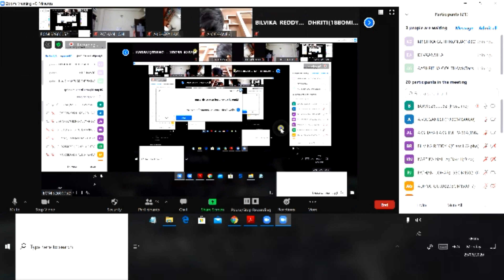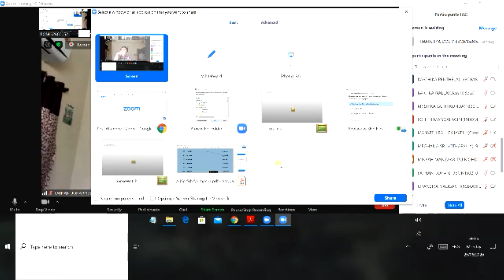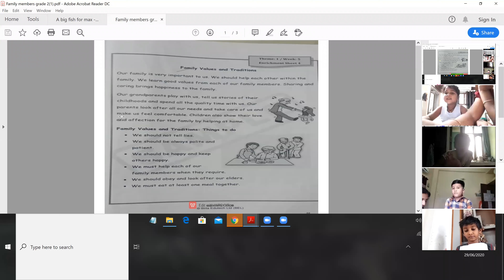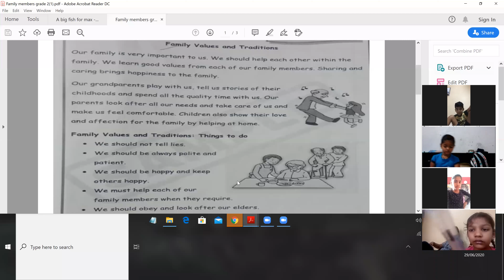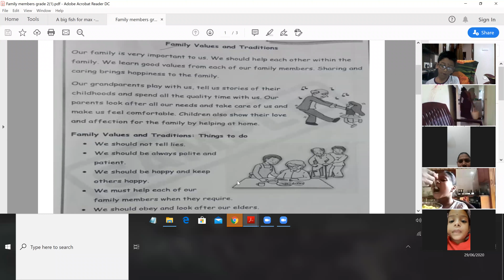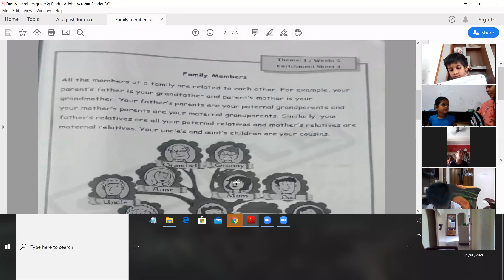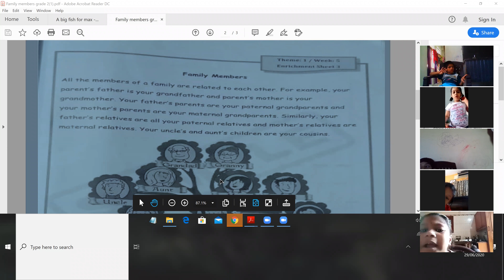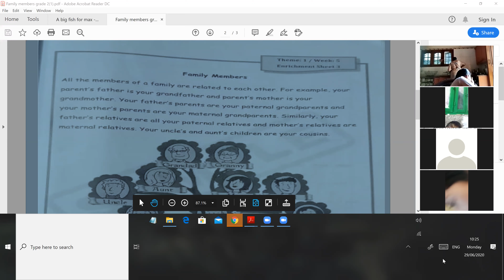Grade 2 E V S Family values and traditions